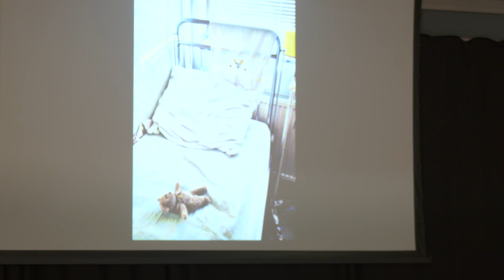Colour the world | Noel Straakenbroek | TEDxHarderwijk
Noel had a dream:give children perspective and a colourfull place , everywhere on earth. Colouring with children creates a bridge between working and being creative and contribute to the world. Noel sold her company and started travelling all over the world to colour the world with and for children, in her own foundation. India, Kosovo, Vietnam, Brasil, Nepal, Holland. This talk was given at a TEDx event using the TED conference format but independently organized by a local community.